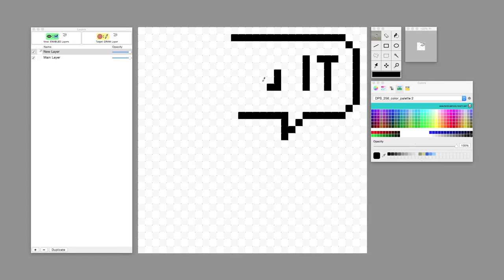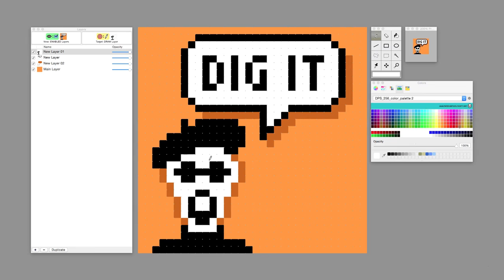32 x 32 Ode / 8-Bit Beatnik Icon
Our inaugural pixel art and poem featuring our very own 8-Bit Beatnik. Watch as our channel logo goes from concept to final art, while listening to pixel-related poetry.

32 x 32 Ode

O’ the colored square,
O’ the basic unit of technological screens.
You light up my heart and my phone.
You, the visual base for machines,
 From the single square, to thousands, you have grown.

O’ pixel, so fair.
My phone rings, you shed light on the situation.
Your greens and blues surrounding the black of text,
For as long as the battery’s duration.
Counting your uses leaves the user perplexed.

O’ pixel, how could anything compare?
Versatile patterns appear in peculiar positions
To make, what we call art, what you call orders,
Shown on the Desktop Museum, free admission.
When no longer interesting, stored in reserve folders.

O’ my pixel, the most superior shapeshifter.
Conquer the polygons of the Earth!
Grasp the colors of the prism!
Only left to suffer such dearth…
Finite numbers beaten by infinite mechanisms!

O’ pixel, the digital paint
May you create beautiful landscapes on your canvas
Like words typed out onto a page
You make each of these stanzas
For the computer is not your only stage.